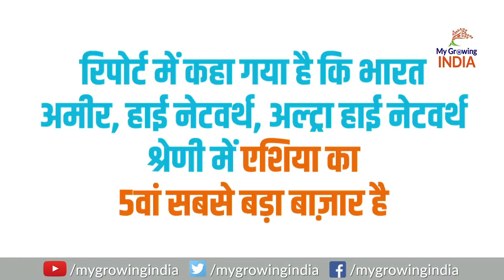India to become 11th wealthiest nation by 2022: BCG report